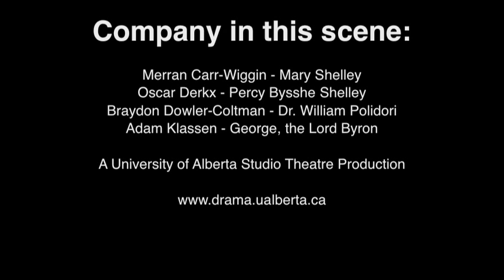2013 Studio Theatre production of Bloody Poetry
Bloody Poetry
by Howard Brenton

Performed by University of Alberta Studio Theatre

Timms Centre for the Arts (112 Street & 87 Avenue)preview November 27 at 7:30 pmno show December 1matinee December 5 at 12:30 pm

Directed by our guest artist Glenda Stirling ('97 BA Drama).

An ode to the imagination.

Haunted by the ghosts of what could be, the play entangles poet Percy Bysshe Shelley, gothic novelist Mary Shelley, poet Lord Byron and their muse Claire Clairmont Godwin in an enduring love circle, swirling with lyrical language, and swimming in provocative ideas.

"Let's peel open our brains, find the soul itself! Let's blast ourselves with electrical force -- cut ourselves open, wreck ourselves, turn ourselves inside out! To find out what we are, what we can be!"

The Group
Oscar Derkx
Merran Carr-Wiggin
Zoe Glassman
Adam Klassen
Braydon Dowler-Coltman
Kelsey Visscher

Creative Team
Director: Glenda Stirling
Set Designer: Zsofia Opra-Zsabo
Costume Designer: Zsofia Moscar
Lighting Designer: Sean McMullen
Composer and Sound Designer: Matthew Skopyk
Assistant Director: Megan Watson
Assistant to the Set Designer: Cheyenne Sykes
Assistant to the Costume Designer: Megan Koshka
Assistant to the Lighting Designer: Josée Chartrand
Dramaturg Lauren Steyn
Voice/Speech/Text Coach: Betty Moulton
Movement Coach: Marie Nychka

Stage Management
Stage Manager: Kiidra Duhault
Assistant Stage Manager: Joan Wyatt
Stage Management Advisor: John Raymond